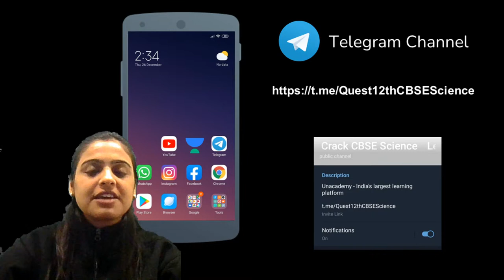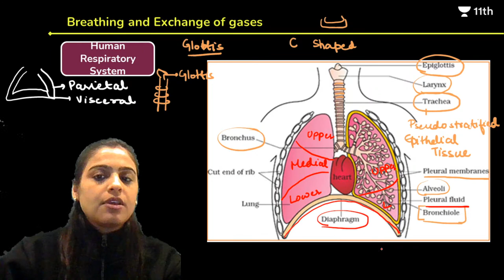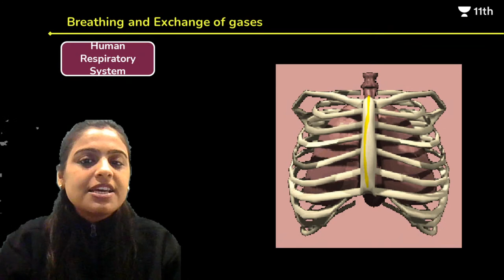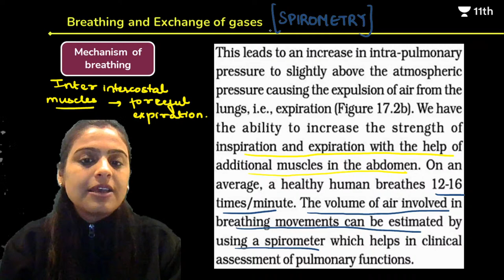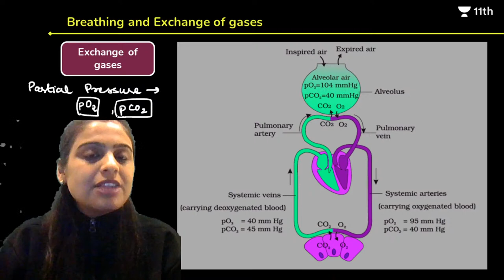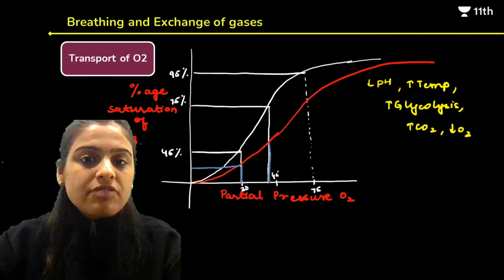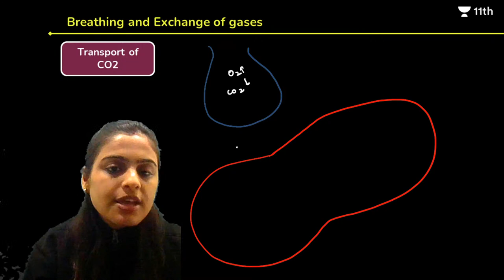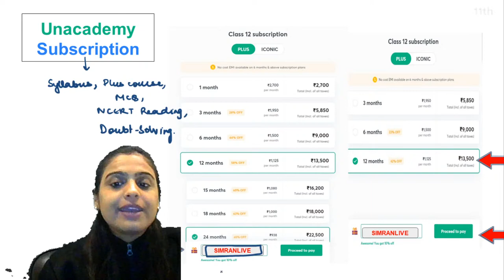Marathon | Breathing and Exchange of Gases | CBSE Science | Simran Vinaik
Let's Crack CBSE Science brings you and Amazing new series featuring Simran Vinaik. In today's lecture, we’ll be discussing the Breathing and Exchange of Gases. Simran Vinaik will help you understand it and discuss a preparation strategy for Biology, resulting in fast-forwarding your preparation for Biology Exam.

Simran Vinaik and more top educators are teaching live on Unacademy.

Unacademy Subscription Benefits:
1. Learn from your favourite teacher
2. Dedicated DOUBT sessions
3. One Subscription, Unlimited Access
4. Real-time interaction with Teachers
5. You can ask doubts in the live class
6. Limited students
7. Download the videos & watch offline